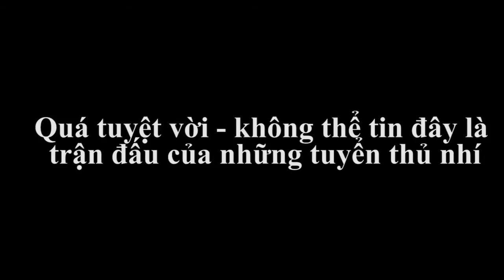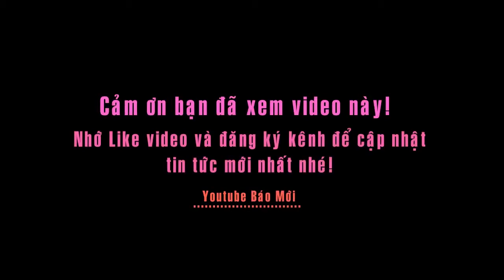Quá tuyệt vời - Không thể tin đây là trận đấu của những học sinh tiểu học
Tại nhà thi đấu thể dục thể thao Phan Đình Phùng, số 08 đường Võ Văn Tần, Quận 3, TP.HCM đã diễn ra những trận đấu bóng chuyền của học sinh trên địa bàn TP.
Dù là học sinh tiểu học, nhưng những trận đấu diễn ra quyết liệt, gay cấn và không thiếu các tình huống đánh bóng đẹp mắt.